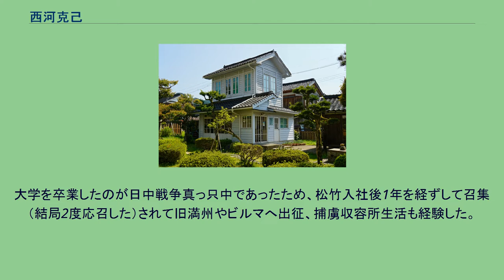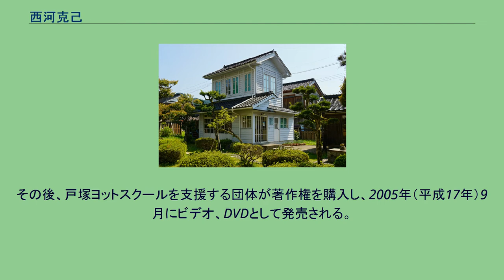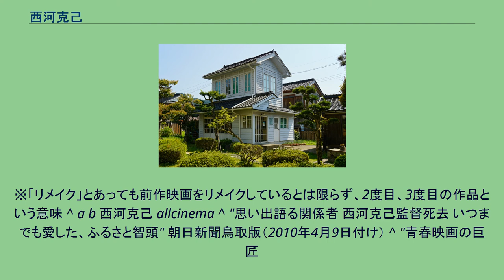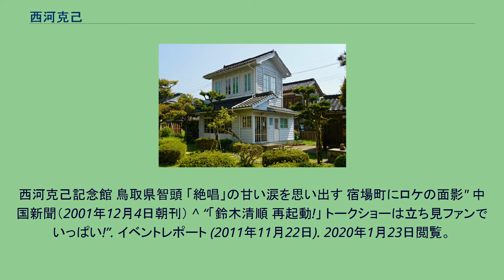西河克己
西河 克己（にしかわ かつみ、1918年7月1日 - 2010年4月6日）は、日本の映画監督。
鳥取県出身。
智頭宿にある西河克己映画記念館 西河が生まれたのは鳥取県東部の土師村 で現在の智頭町。
父親の就職で一家が東京へ移るまで、4年余りをこの地で過ごした。
小説家志望であったが、次善の途として映画監督を志し、松竹大船撮影所に監督助手として入社。
当時は日本映画の第1期黄金時代ともいえる時代だった。
大学を卒業したのが日中戦争真っ只中であったため、松竹入社後1年を経ずして召集（結局2度応召した）されて旧満州やビルマへ出征、捕虜収容所生活も経験した。
戦後復員して1946年（昭和21年）復職。
原研吉、渋谷実、中村登らの名匠に師事し、1952年（昭和27年）助監督待遇のまま『伊豆の艶歌師』（主演:佐田啓二）を初監督。
2本立て映画の1本、いわゆるシスター映画であった。
典型的な「大船映画」を数本撮ったあと、1954年（昭和29年）の日活映画製作再開と同時に、日活と監督契約した。
山本有三原作による社会派メロドラマ『生きとし生けるもの』（主演:山村聰）を第1作に、日活での初期作としては『東京の人』（主演:月丘夢路）、『美しい庵主さん』（主演:小林旭）などがあるが、当然のように「大船色」が濃く、「日活っぽい」『俺の故郷は大西部』（主演:和田浩治、1960年）は西河作品としては逆に異色である。
「西河克己といえば吉永小百合もの」といわれるくらい、1960年代に入ると『若い人』（主演:石原裕次郎、吉永小百合）、『青い山脈』（主演:吉永小百合）、『伊豆の踊子』（主演:吉永小百合）、『エデンの海』（主演:高橋英樹、和泉雅子）、『帰郷』（主演:吉永小百合）などの作品でその才能を遺憾なく発揮し、日本映画の全盛期を飾った。
中でも『伊豆の踊子』、『絶唱』（主演:舟木一夫）はいずれもリメイク作品であるが、ともに前作を大きく上回ってヒットし、西河監督の地位を揺るぎのないものにした、まさに代表作といえる。
日活がロマンポルノ路線に転換する以前、1969年（昭和44年）の『夜の牝 年上の女』（主演:野川由美子）を最後にテレビ界に籍を移す。
その後、1974年（昭和49年）の『伊豆の踊子』（主演:山口百恵）のリメイクで映画界に復帰し、山口百恵・三浦友和の共演で『潮騒』（1975年）、『絶唱』（1975年）、『エデンの海』（1976年）のリメイク作品や、『春琴抄』（1976年）、『どんぐりッ子』（主演:森昌子、1976年）を監督した。
しかし、1983年（昭和58年）製作の『スパルタの海』（主演:伊東四朗）は公開直前に、映画の舞台となった戸塚ヨットスクールが暴力事件で死亡事故が起こり、クランクアップ後にお蔵入り。
1984年（昭和59年）の劇画原作『生徒諸君!』（主演:小泉今日子）は動員割れ、1985年（昭和60年）の『ばあじんロード』（主演：松永麗子）は諸処の事情で劇場公開されなかった（後年TBSでテレビ放送。ビデオソフト化もされた）。
松竹から日活に移って、プログラムピクチャーを多く監督した1950年代 - 1960年代は、文芸・アクション・青春ドラマ・歌謡映画・メロドラマと多種多様のジャンルの広さで活躍。
テレビ界に進出した1970年代前半を経た後、東宝映画にて映画界に戻り、ホリプロ（元会長:堀威夫）に吉永小百合作品を監督した経験から、山口百恵・三浦友和のゴールデンコンビで『伊豆の踊子』をリメイクする事になる。
その後、『潮騒』『絶唱』『エデンの海』のリメイク作品や『春琴抄』を監督。
その新鮮さと斬新な監督技法は、日本映画界の中でも歴史に残る作品であり、代表作にリメイク作品が多いというのも特色である。
また、60歳を過ぎてからも森昌子、秋吉久美子、小泉今日子、松永麗子、富田靖子らの主演作を製作し、西河作品のスクリーンに「アイドル」を追いかける観客は2つの世代にわたることになった。
幼年時代を過ごした故郷への思い入れは深く、西河作品には鳥取県に関連したものが幾つか含まれる。
『絶唱』は原作は松江だが、映画では鳥取砂丘と賀露港、そして智頭町が舞台に脚色されている。
また『悲しき別れの歌』（1965年）、『夕笛』（1967年）、『残雪』（1968年...